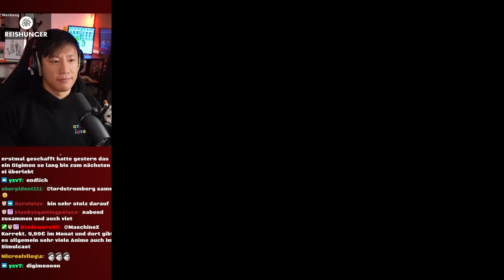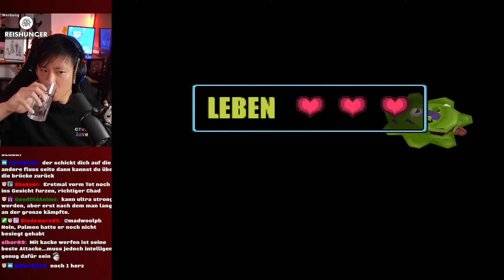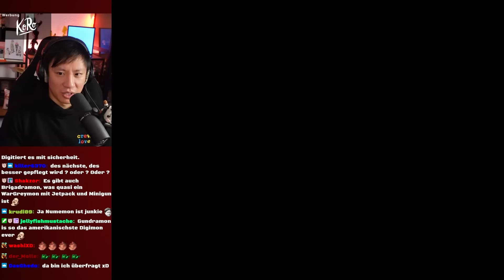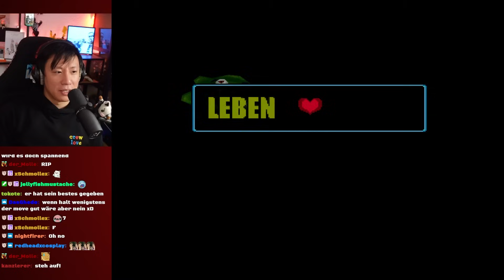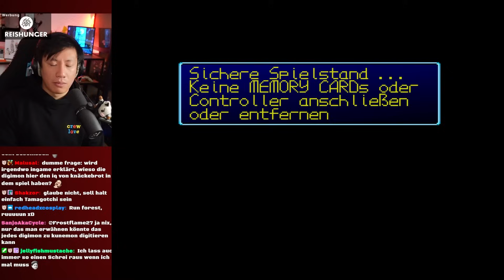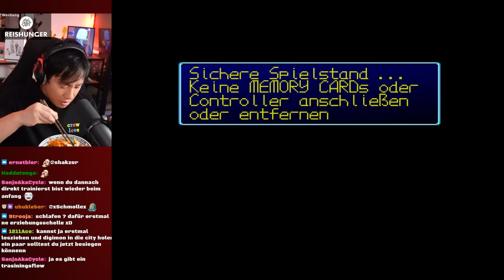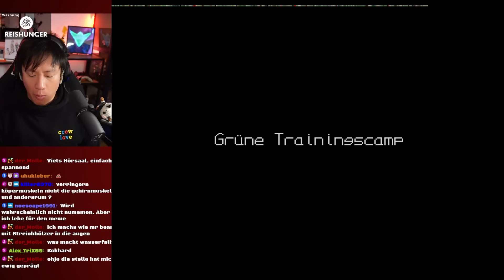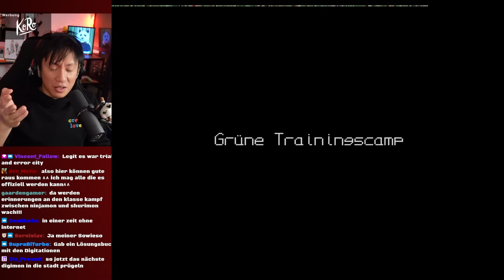WAS KANN DAS DING ÜBERHAUPT?! | Digimon World + Bugfix (2001) #02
Ich habe vorher nie Digimon World auf der Playstation 01 gespielt. Das Spiel erschien zwar schon im Jahr 1999 in Japan, aber bei uns in Europa erst im Sommer 2001.
Ich spiele hier die Version mit Bugfix. Theoretisch sollte der Agumon-Bug nicht drin sein.

Das hier wird meine neue Let's Play-Reihe sein, die jeden Montag stattfinden wird.